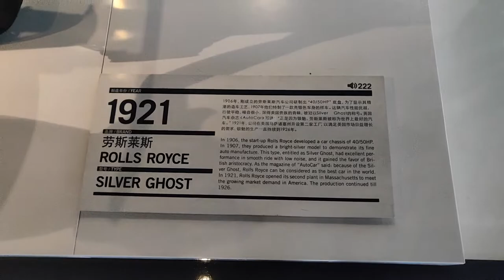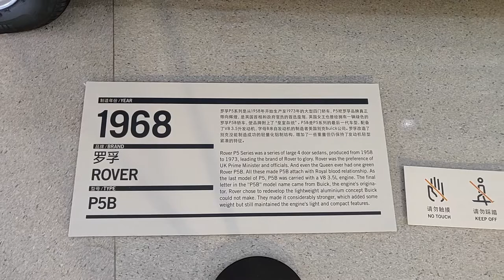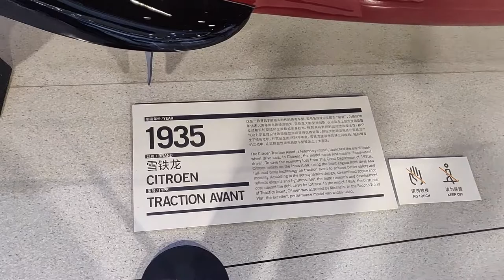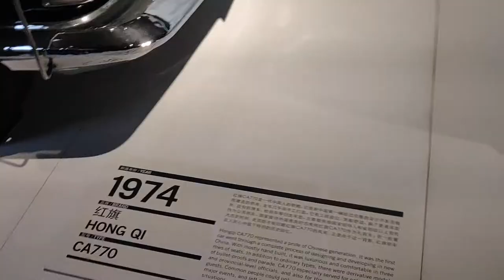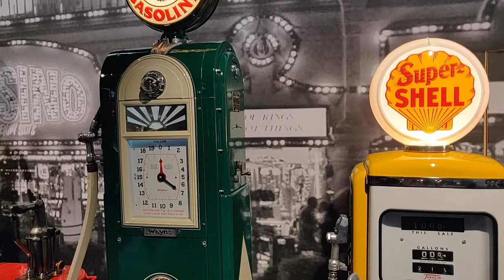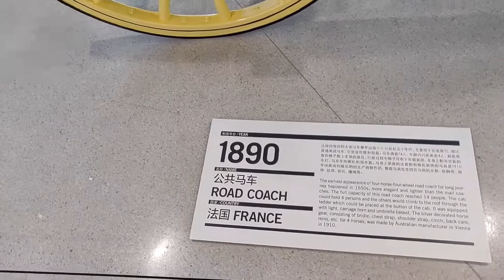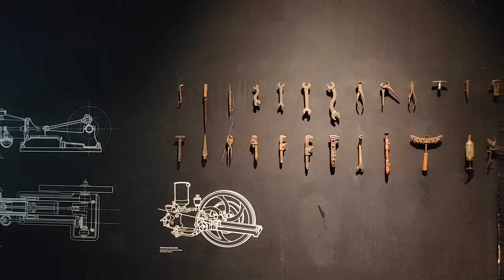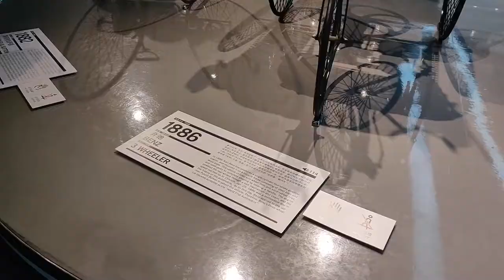What I Saw At The Shanghai AUTOMOBILE MUSEUM || Raw Footage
During the October China National Day holiday, I visited the Automobile Museum in Shanghai. In this video, you can see what I saw. Cheers!